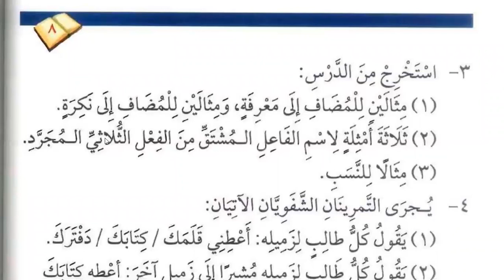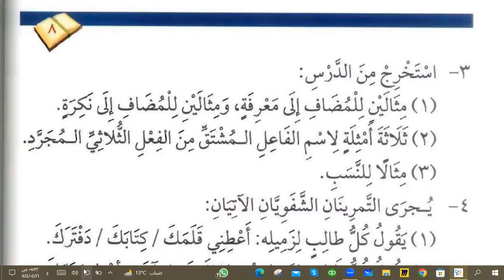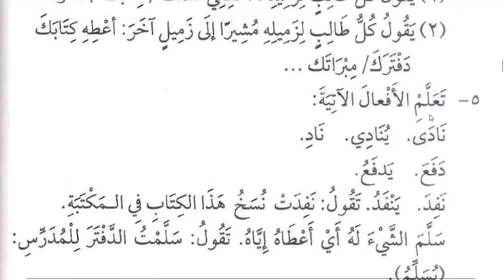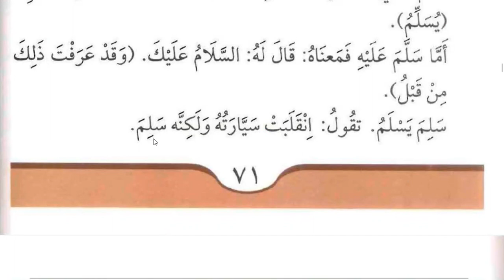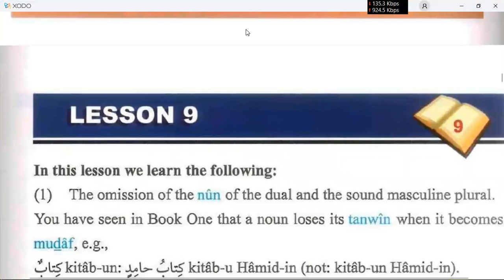دروس اللغة العربية جزء الثالث درس الثامن(الحصة دوم)